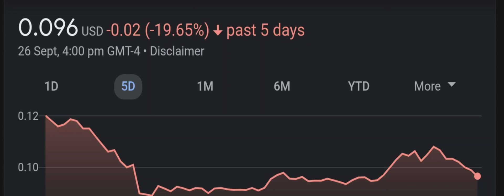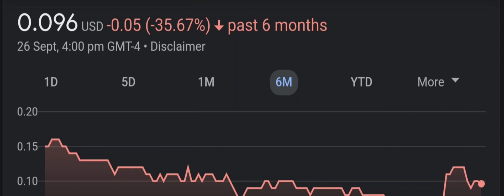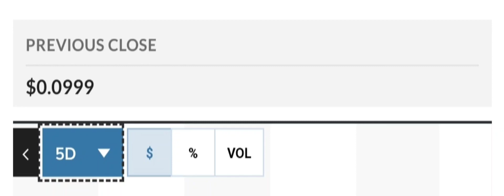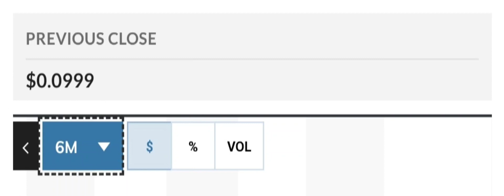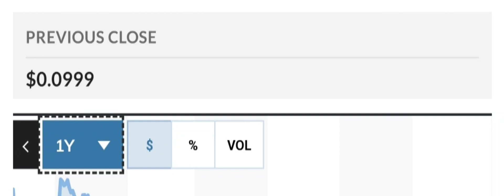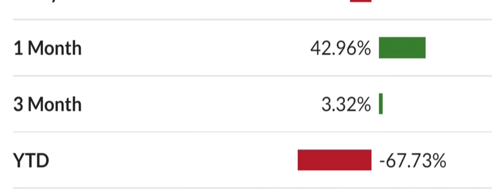ILUS STOCK REACTING TO BEARISH GOLD PANDA! BEARISH OR HUGE OPPORTUNITY ILUS STOCK NEWS TODAY